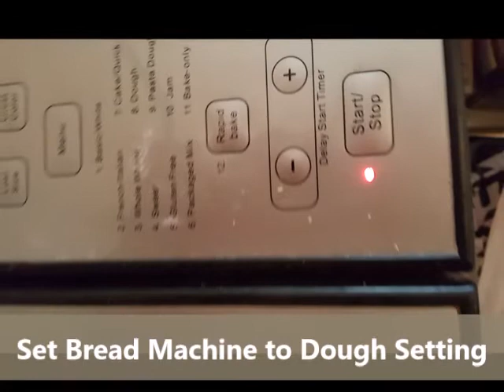Mama Capbettas Bread Machine Raisin Cinnamon Rolls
How to make the Cinnamon Rolls and the perfect dough for Cinnamon Rolls with your Bread Machine.